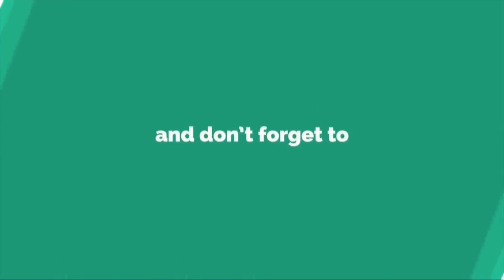Surah An Noor 24 ᴴᴰ ┇ Sheikh Ali Al Hudaify ┇Knowledge Production┇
Knowledge Production Doing Exclusive | Relevant | Gripping reminders, to help you live your life purposefully and happily.

If you find any unauthentic content on our channel which is anti Islamic or against any law or personality please notify us at our mail
and we shall make all the efforts to block it after reviewing.